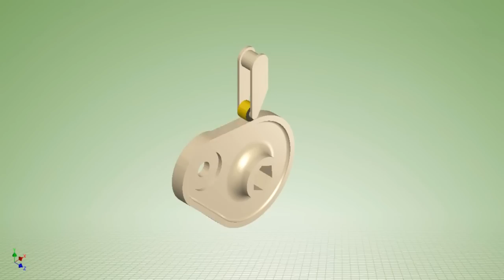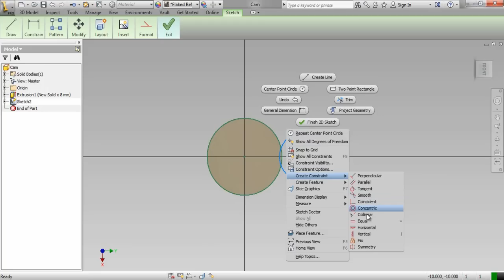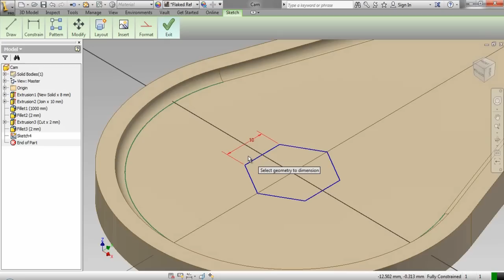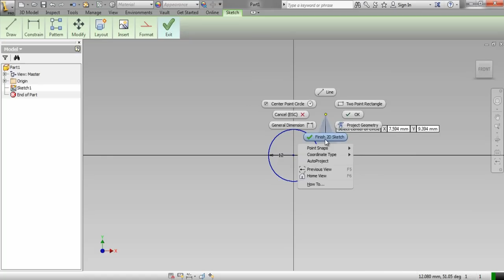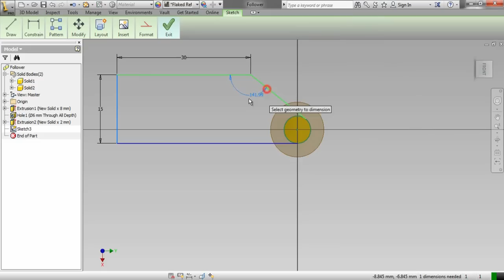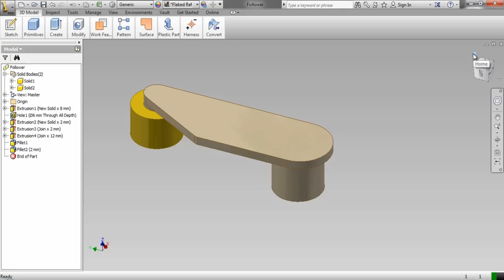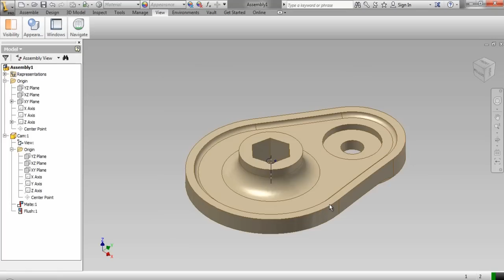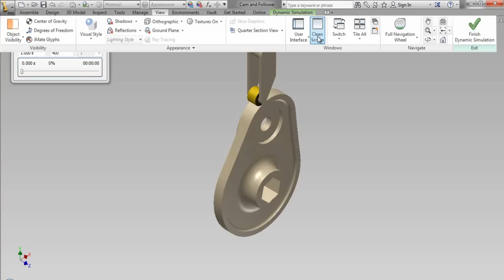Modelling and Simulating a Cam and Follower Assembly (Video Tutorial) Autodesk Inventor